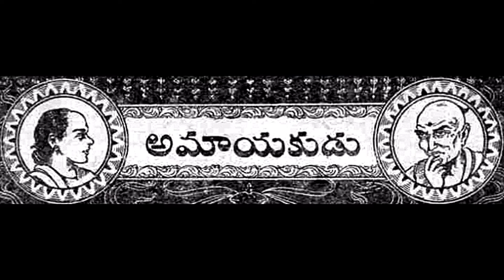# Amayakudu # Vennelamma kathalu #